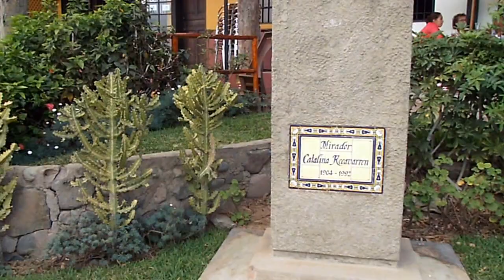MIRADOR DE BARRANCO: Mirador Catalina Recavarren (Distrito de Barranco)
SOCIALIZANDO EL CONOCIMIENTO DE UNA MANERA GRATUITA, LIBRE y ACCESIBLE PARA TODOS:

Un pequeño espacio, acondicionado al borde del acantilado y ubicada en la parte posterior de la parroquia La Ermita de Barranco. Dicha obra fue ejecutada a fines del año 1988, y lleva el nombre de la poetisa limeña Catalina Recavarren.
Desde este lugar, se tiene una magnifica vista de la Bajada de los Baños así como del mar; destacando para las mentes sensibles, el romanticismo de la puesta del Sol, en los días que los cielos se encuentran despejados.

LUGAR: Distrito de Barranco, a la espalda de la parroquia de La Ermita., siguiendo la calle del mismo nombre, en dirección hacia el Sur-Oeste.
FECHA: Jueves, 12 de noviembre de 2015.